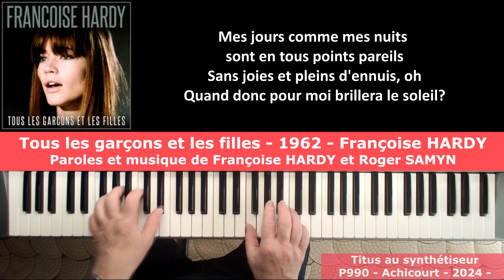Tous les garçons et les filles - 1962 - Musique et paroles de Françoise HARDY et Roger SAMYN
Titus au synthétiseur - Tyros 5 - Yamaha - Tous les garçons et les filles - 1962 - Musique et paroles de Françoise HARDY et Roger SAMYN